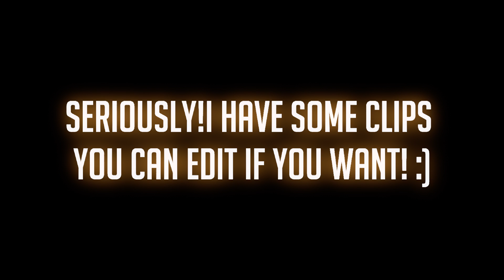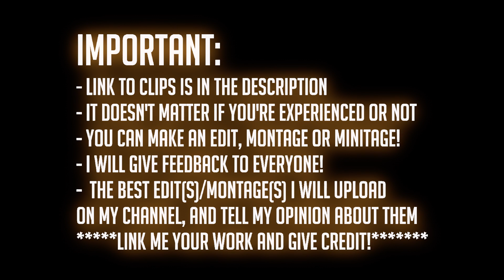Want to edit some clips? [60FPS CLIPS IN DESCRIPTION]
Wanne become better at editing, but dont have the time to get as crappy clips as I can? You can get my clips for practise, if you do good I may upload your montage! :)

Song:
BF2 MEC Theme song